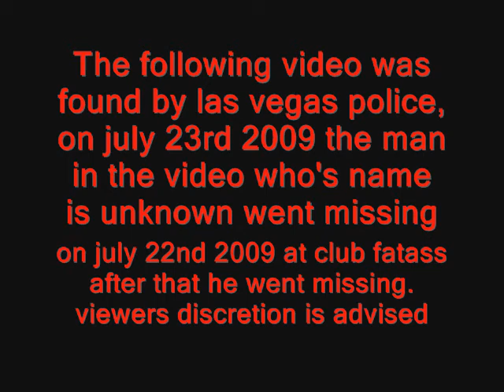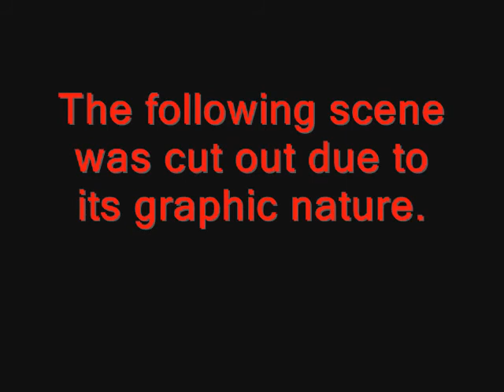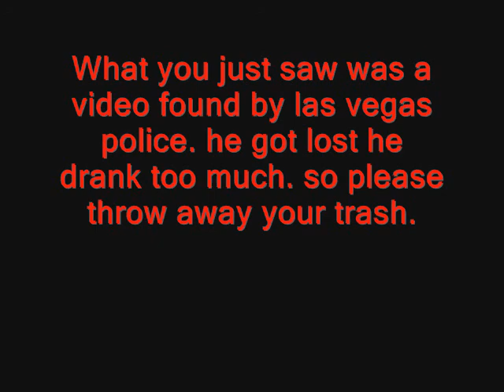urban survivor man